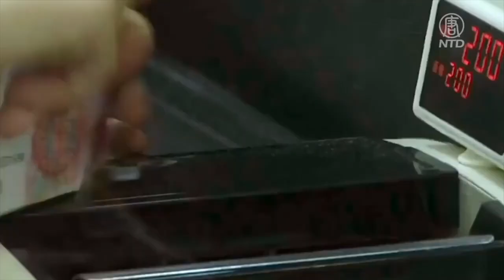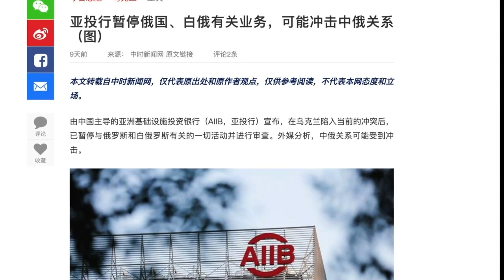俄羅斯銀行被踢出國際支付系統SWIFT，而中共卻一直採取騎牆的兩面派政策。那麼中資銀行是否會利用中共的人民幣跨境支付系統CIPS為莫斯科輸血？